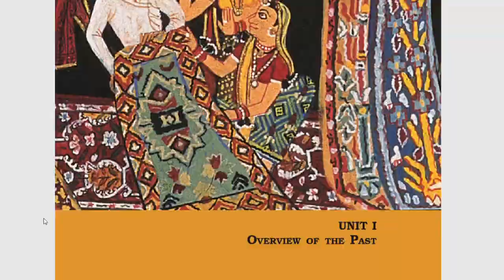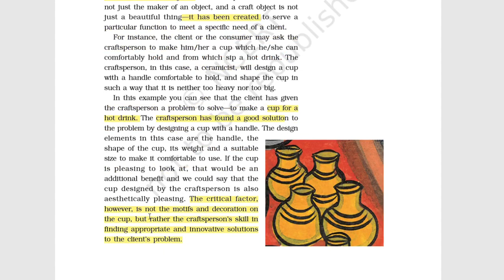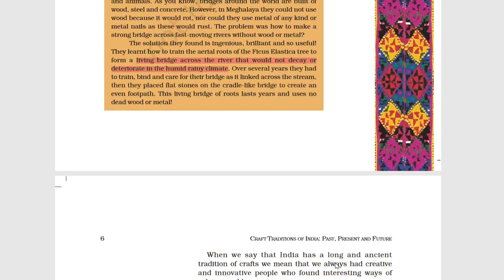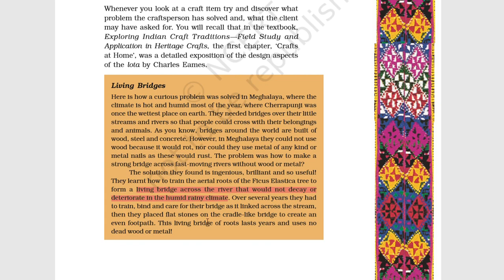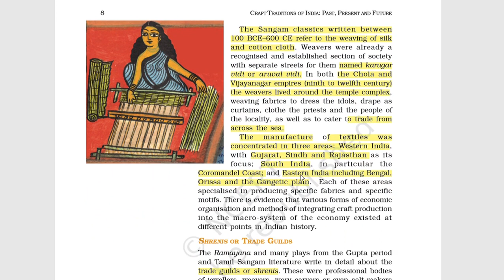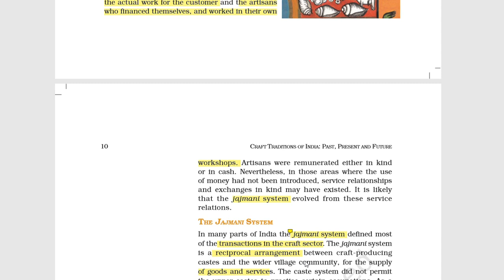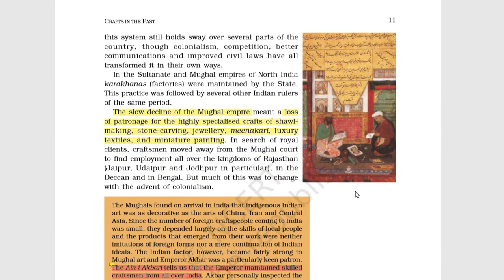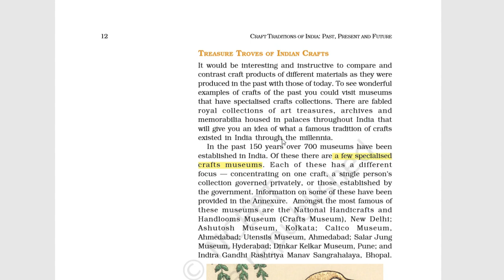Carfts in the past in Telugu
In this we have discussed crafts in the past,12th ncert,craft history,indian history,